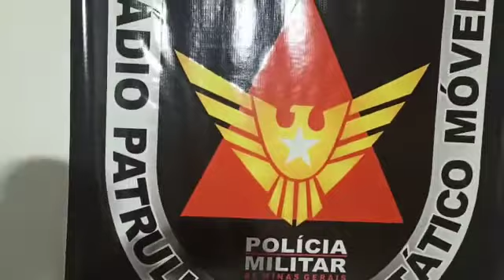PM apreende um adolescente e drogas no bairro União - Interligado Muriaé